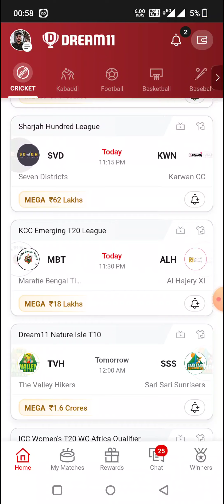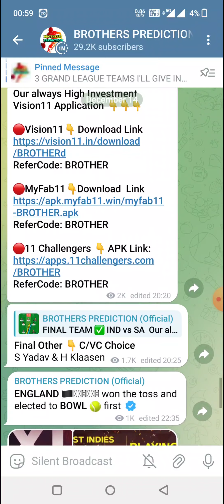IN-U19 vs BD-U19 U-19 ASIA CUP ODI CRICKET DREAM11 TEAM TODAY MATCH | INDIA vs BANGLADESH UNDER-19